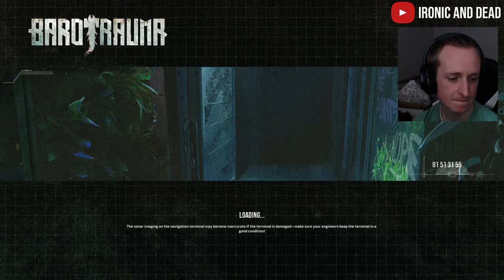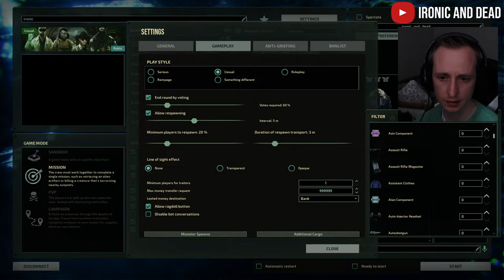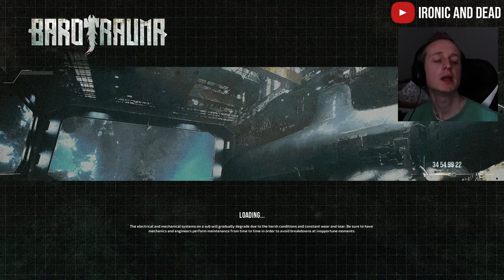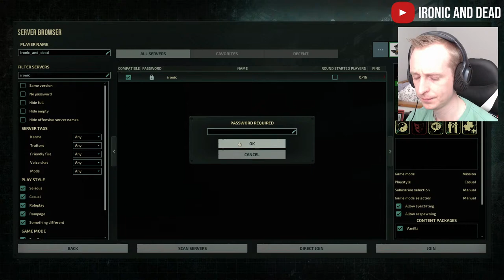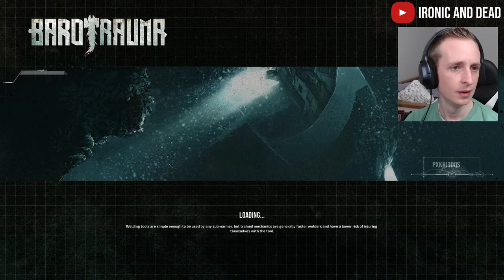100% hellish difficulty in a shuttle?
We are going to attempt to complete hellish difficulty for single missions for our Multiplayer event on Sunday